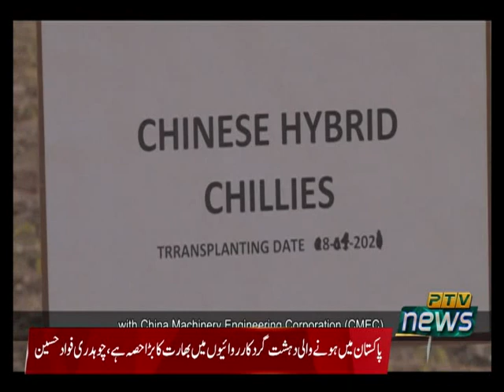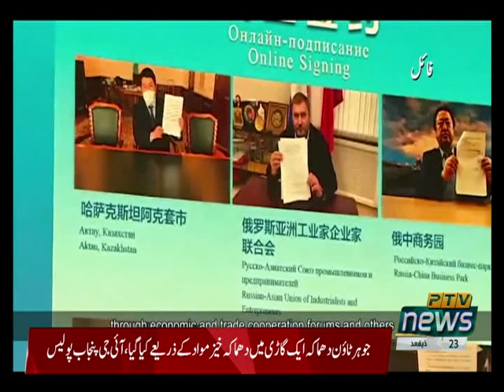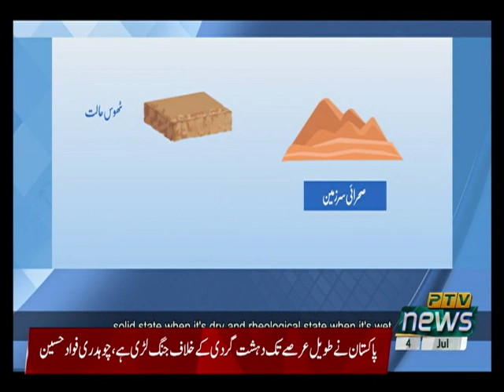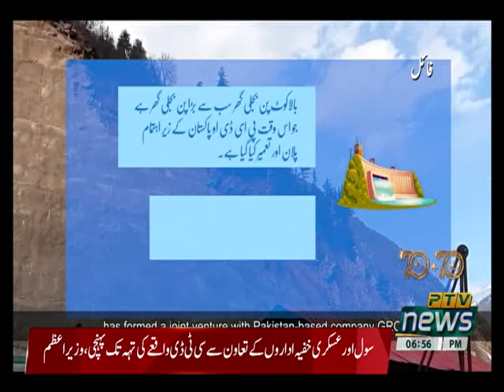PAK CHINA EXPRESS 04 07 2021